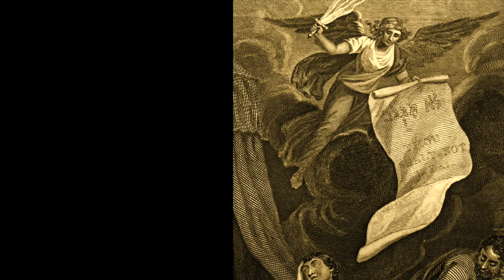ბიბლია - ზაქარია წინასწარმეტყველი, თავი 5